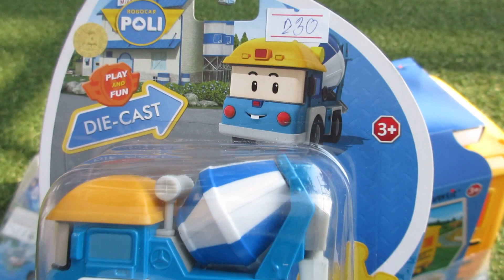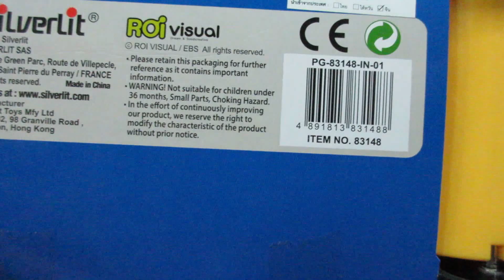แกะกล่องของเล่นโรโบคาร์โพลี School B ที่เก็บโมเดลรถโรโบ้คาร์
ช่วงนี้ลุงมีของเล่นโรโบคาร์โพลีมาแกะรีวิวให้ดูเรื่อยๆ นะครับ ใครที่เป็นแฟนๆ ของของเล่นรถโรโบ้ ต้องติดตามให้ได้นะครับ เพราะลุงจะพยายามหามารีวิวแกะกล่องให้ได้เยอะที่สุดเท่าที่จะทำได้

สำหรับตอนนี้เรามาดูบางส่วนกัน และนี่คือเจ้ารถโรงเรียน School B คันใหญ่ ไว้สำหรับเก็บคันเล็กๆ ไว้ข้างในอีกที